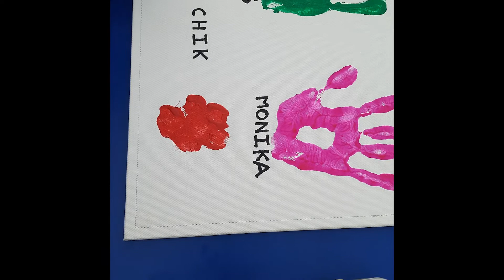finally ban gayi memories || part 2 || FOODIEE CHIKU